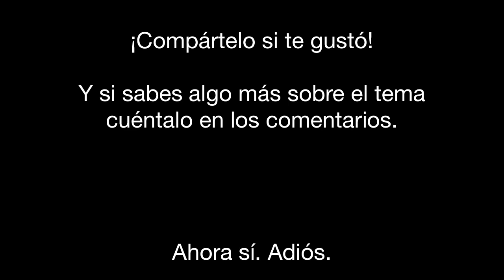Yokai - MITOLOGÍA JAPONESA - Kaos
LINKS AQUÍ ▼